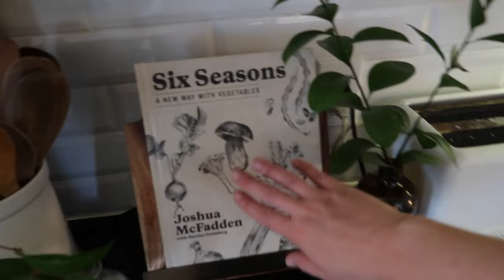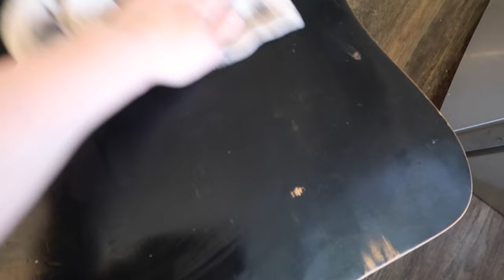WHOOPSIES | A *Less Toxic* Clean with Me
Less Toxic Cleaning Products:
Terrycloth Towels
Murphy's Oil Soap
Spray Nozzles
Vintage Label Maker
Organic Laundry Detergent
Stainless Steel Laundry Dispenser
Organic Dryer Balls

4300 W. Waco Drive
Ste. B2-107